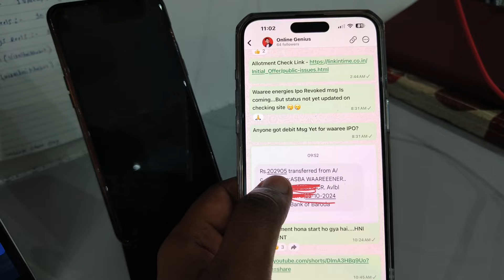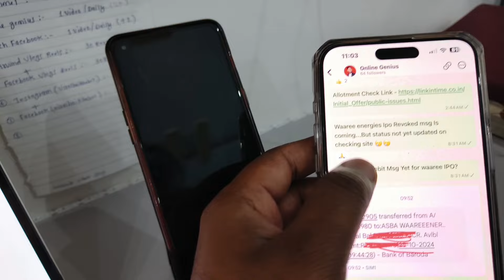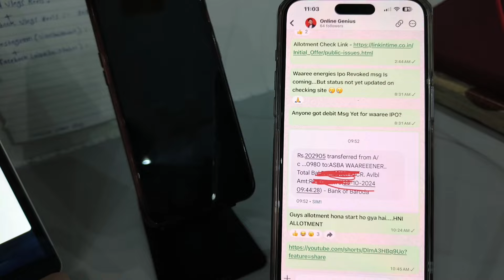आ गया रिजल्ट | Waaree Energies IPO Allotment Status | Waaree Energies IPO Result Check, Listing Date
Waaree Energies IPO Allotment Status Kaise Dekhe | Waaree Energies IPO Allotment time today, Listing Date, Listing Price